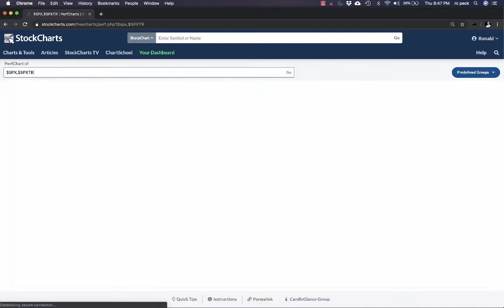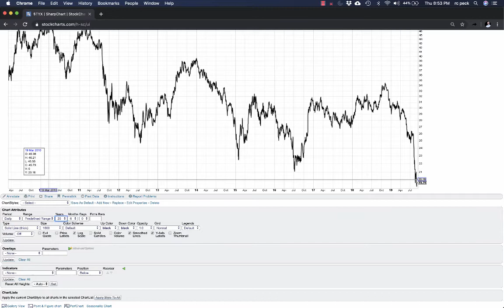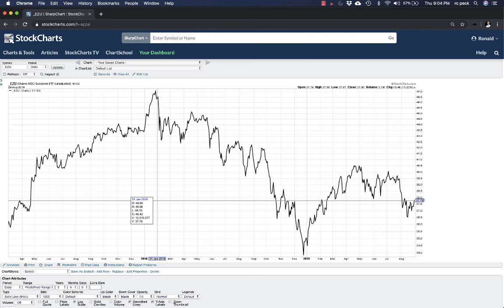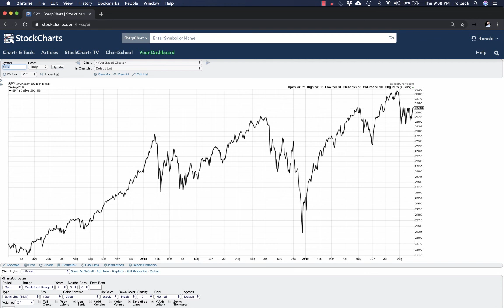Ask Me Anything - Yields, Gold, Stocks 08.31.2019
Let us help you become the smartest investor in the room.

Sign up and get our Rosetta Stone of Investing for free. This infographic will show you how you can get to the front of the line immediately. We want to help you and that's why 95% of our content is free. Download our Rosetta Stone of Investing now!

The opinions expressed on this YouTube channel are for general informational purposes only and are not intended to provide specific advice or recommendations for any individual or on any specific security. It is only intended to provide education about the world of investing and markets. To determine which investments may be appropriate for you, consult your financial advisor prior to investing. Any past performance discussed during this program is no guarantee of future results.